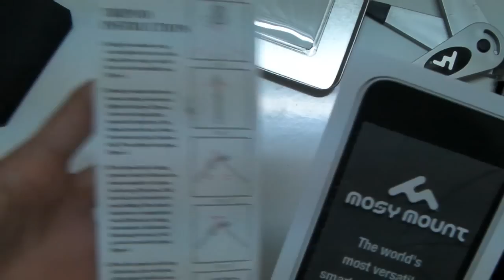[Unboxing] Mosy Mount (TRIPOD FOR YOUR IPOD/IPHONE)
A tripod, for your iPod.. or iPhone :)